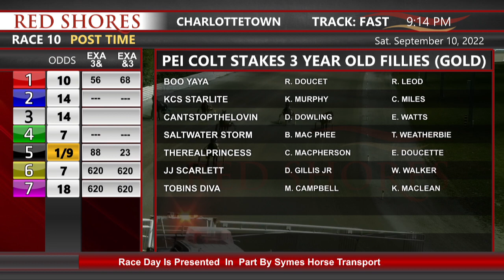CDP 2022 September 10 R10 NT